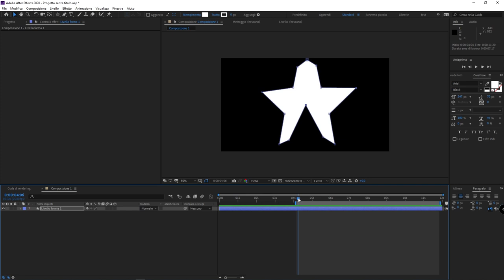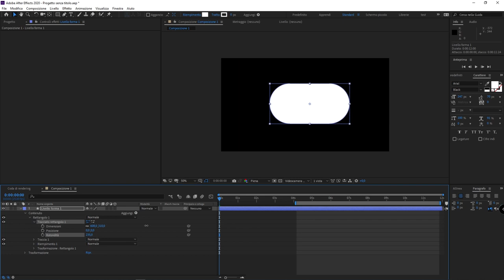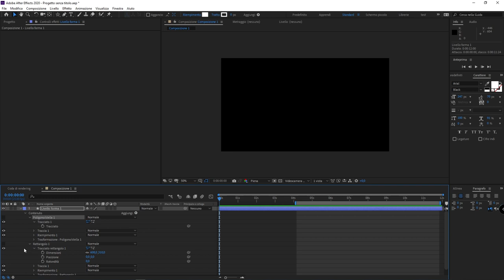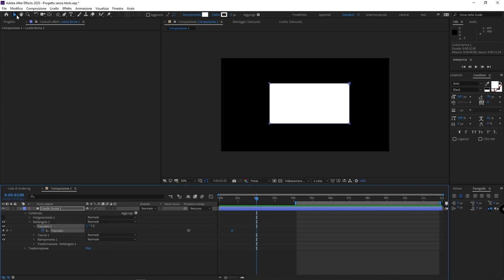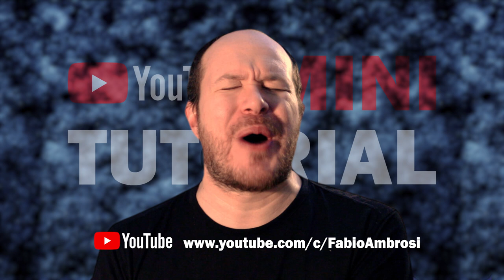#24 - Adobe After Effects: come animare i livelli forma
Mini tutorial fabioambrosi.it - Nel video tutorial di oggi vedremo in tre minuti come animare le forme geometriche in Adobe After Effects. Come trasformare un rettangolo in una stella? Come usare i tracciati bezier per creare animazioni interessanti?